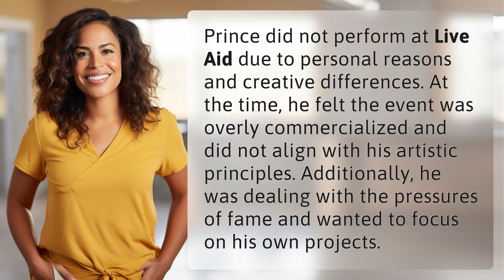Why was Prince not part of Live Aid?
The Mystery of Prince's Absence from Live Aid 👉 Prince's Live Aid Absence 👉 Discover why the iconic Prince chose to skip out on Live Aid, citing personal reasons and creative differences with the commercialized event.

Laura S. Harris (2024, July 9.) Why was Prince not part of Live Aid?
    🌐 AskAbout.video